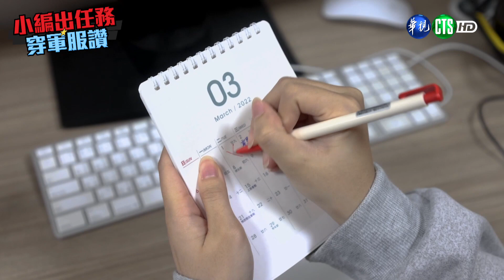111年3月第5週-02-小編出任務｜莒光園地 20220331